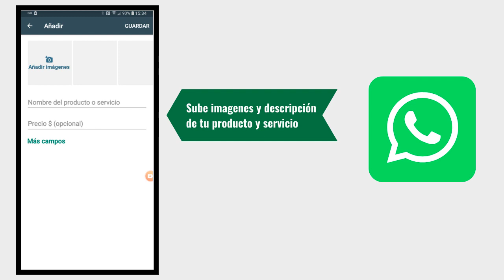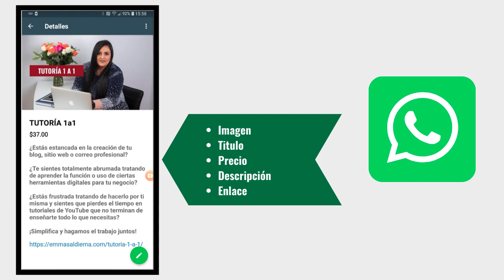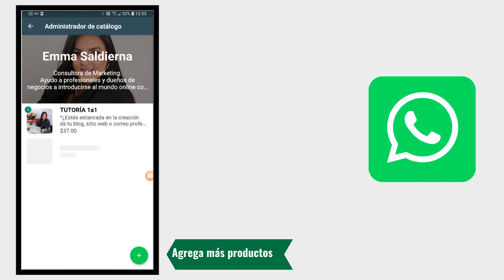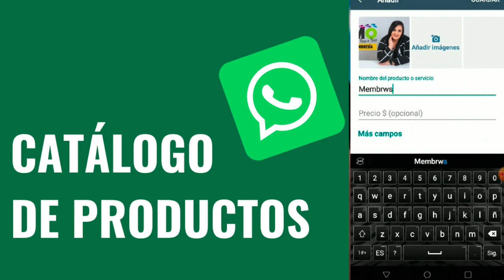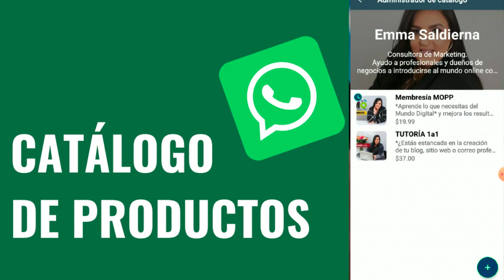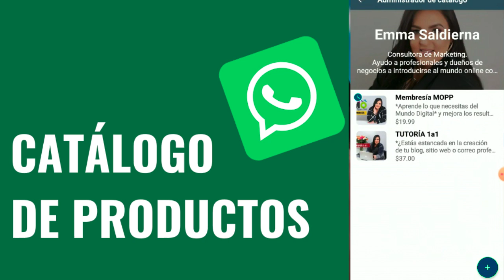Catálogo de Productos en WhatsApp Business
★Ú𝐧𝐞𝐭𝐞 𝐚 𝐦𝐢 𝐆𝐫𝐮𝐩𝐨 𝐞𝐧 𝐅𝐚𝐜𝐞𝐛𝐨𝐨𝐤★⁣⁣⁣⁣